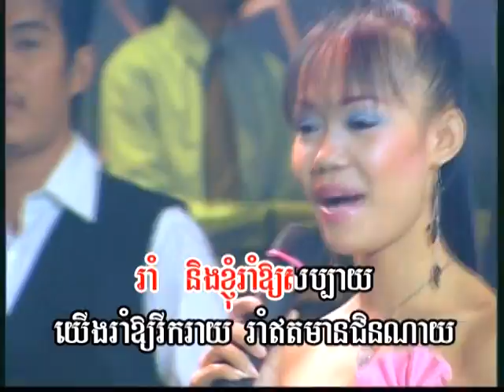(Sing along) Rom MaDiZon / រាំម៉ាឌីហ្សុន.